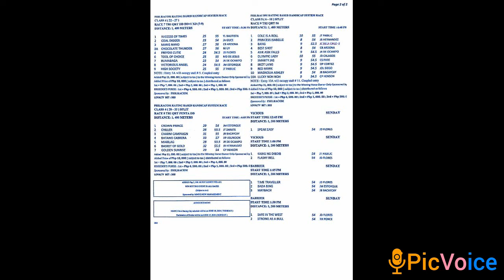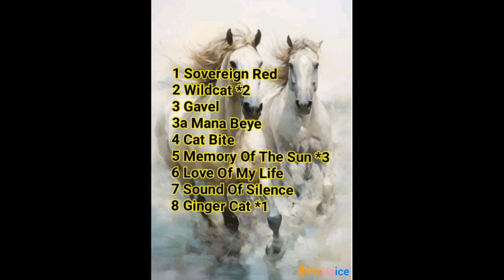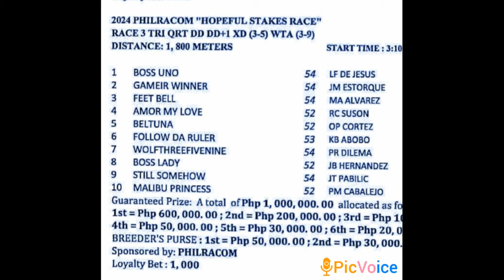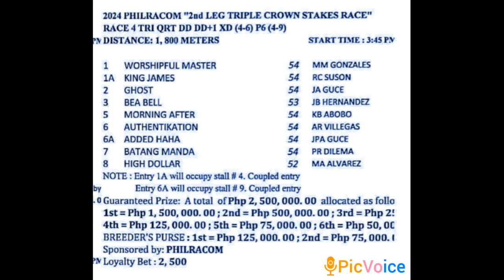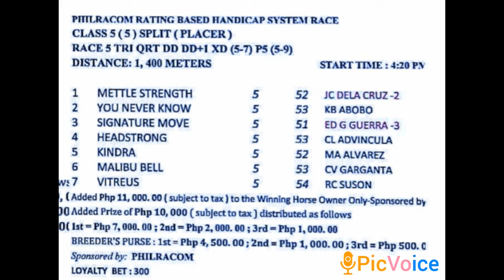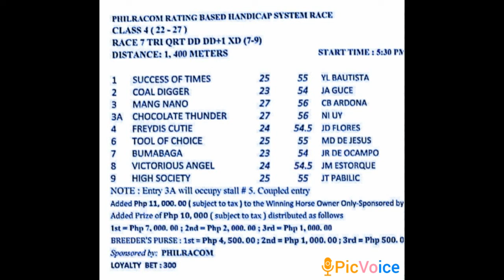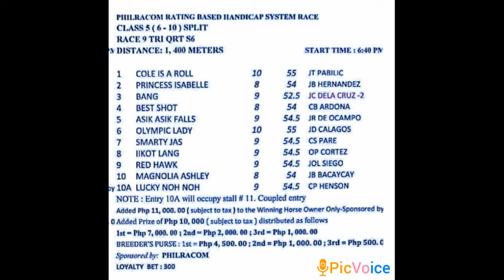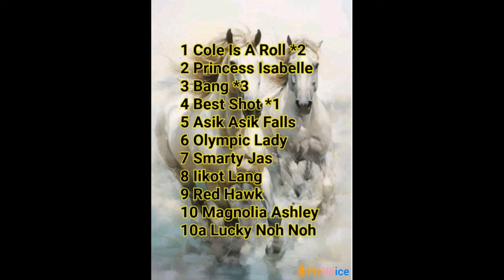Metro Turf 16Jun@dehadistatipsters